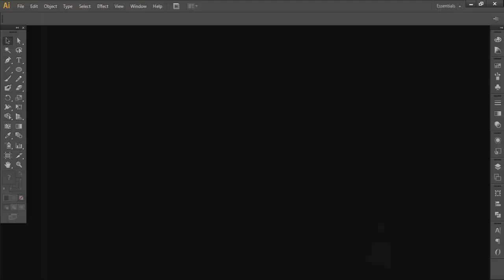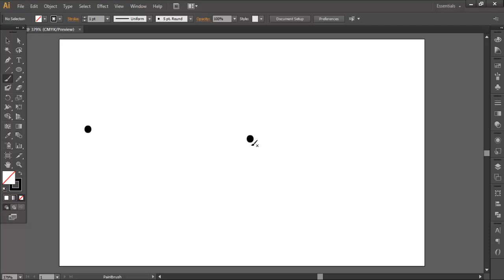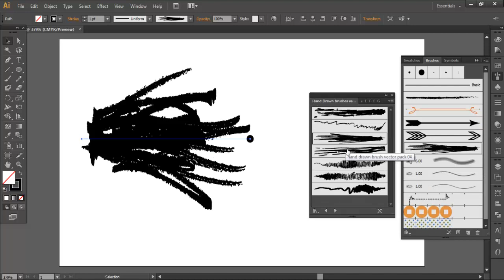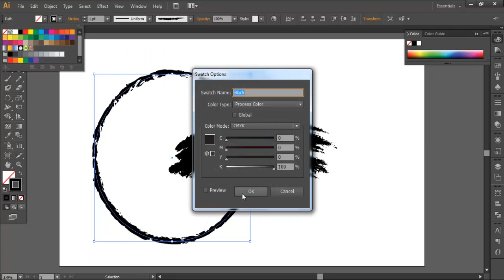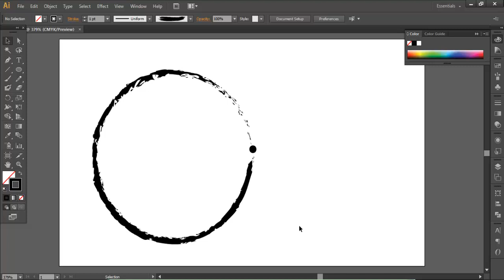Brush Tool Drawing Modules | Art Times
This video brush tool drawing tamil Tutorial

Kindly give the "SUPPORT" to watch Art Times socila networks